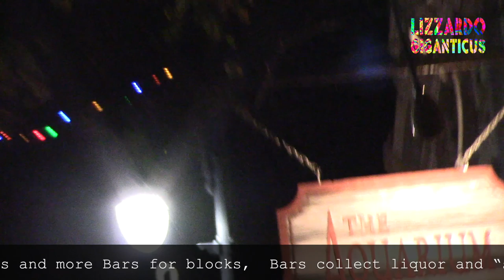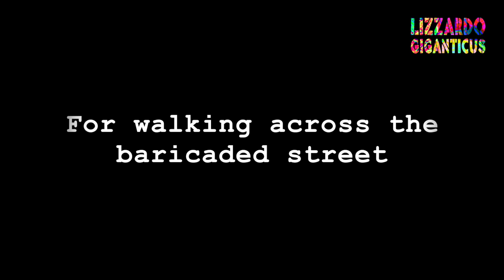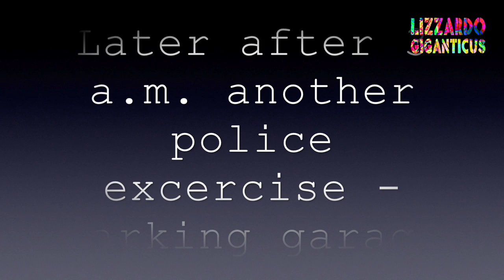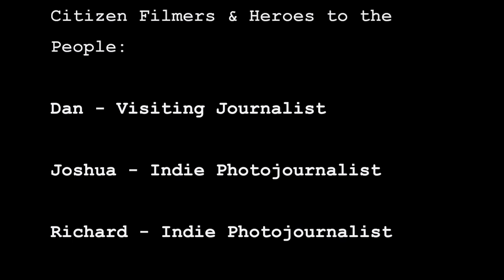APD Felonious Criminals on Sixth Street, no regard for Citizens, Policy law or Freedoms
Location:  Austin, Texas U.S.A in the 6th Street Entertainment District
Scenario: Live music, party, blocked by barricades. Block Party

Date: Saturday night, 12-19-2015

Specifics:
A small cop-watching team of independent photo-journalists, from various walks of life agreed to meet and cover the APD's aggressive handling of Tourists and Citizens alike.

It's easy to film the same officers week in, week out, using brutality and coercing their victims while also lying about the charges to justify their arrests and assaults. Even the leadership lies and refuses to cross the blue line and protect Citizens from APD crimes. All the time. Welcome to Aus-ghanistan.

The victims of APD are real people, and they suffer real physical, psychologicial and legal suffering. This can end lives.  Citizens and Tourists deserve intelligent police with respect, honesty, professionalism and decency.  Kid Gloves.
We did not see much of that from Officers, or Police Leadership tonight.

Smiles do not make your crimes better. It makes them worse.

Thanks to all the many Supporters that make what I humbly do, film, fight, protect, edit and release...possible.

Thanks to PSP and the other independent photojournalists.